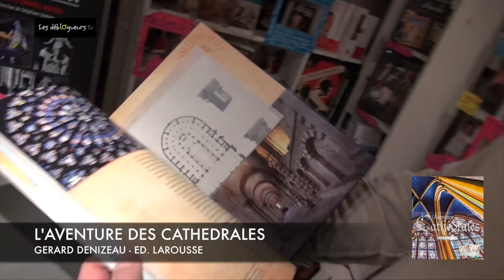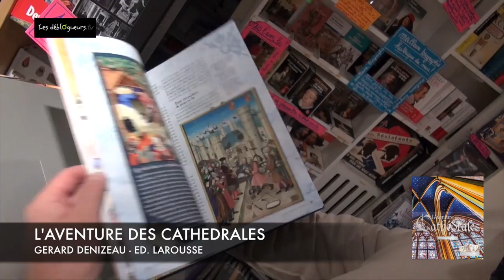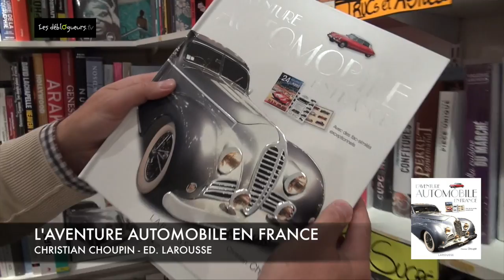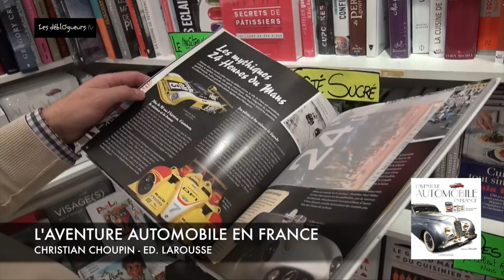La chronique de Jean Edgar Casel - Les livres objets - éditions Larousse